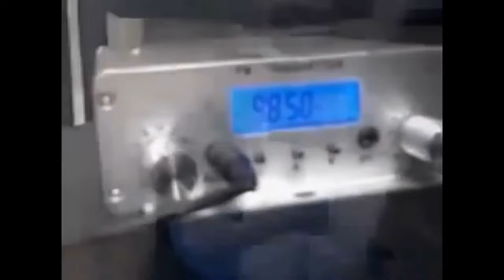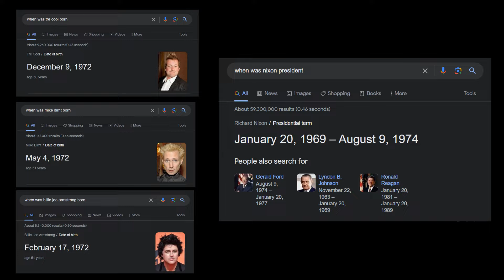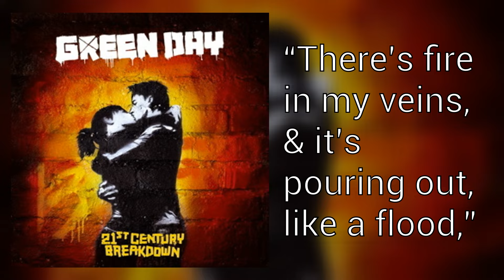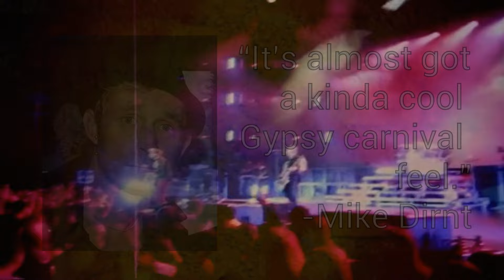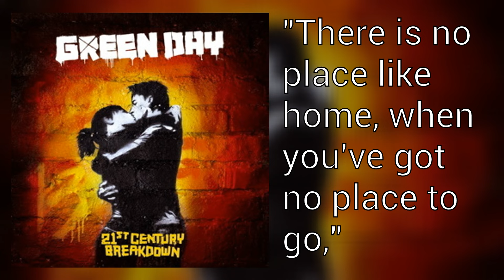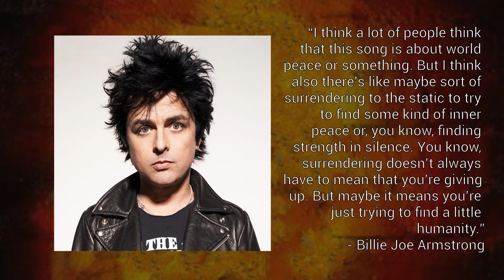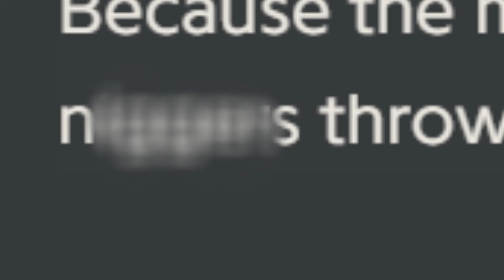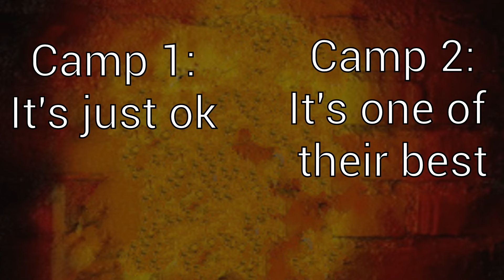21st Century Breakdown - An Overlooked Masterpiece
Originally Uploaded To Dumb Mentality 06/21/2023

Green Day have made some phenomenal albums, however one that I feel is often overlooked is their 2009 rock opera "21st Century Breakdown". In this video, I attempt to analyze the songs from this album and breakdown it's history.